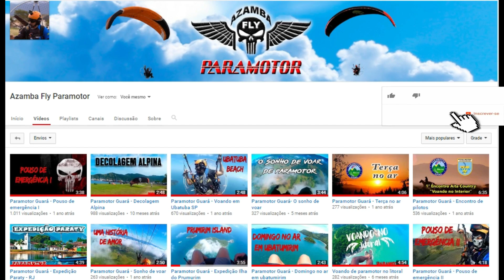Nova série "Filmagens aéreas"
Voo do piloto Toledo em Guaratinguetá-SP, uma das áreas mais lindas para se voar de paramotor no Brasil.